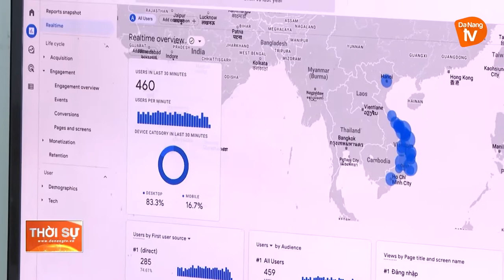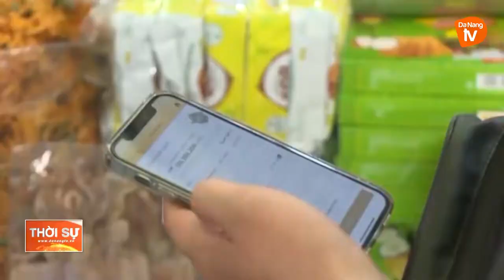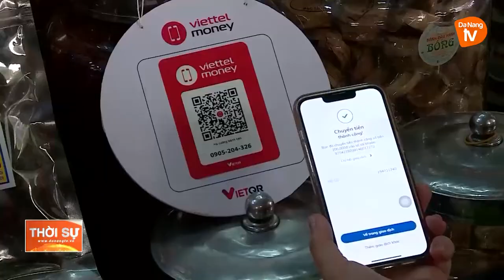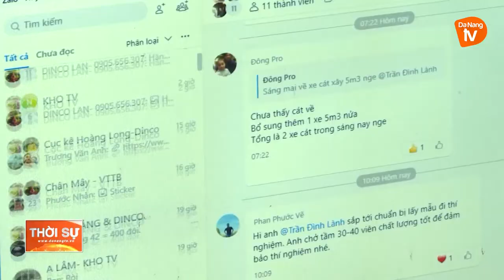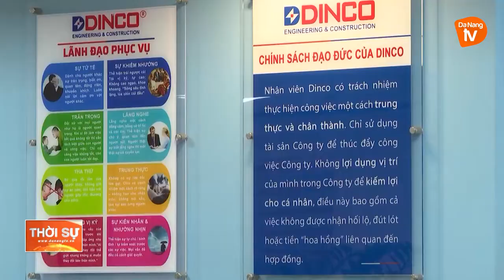VAI TRÒ DẪN DẮT CỦA DOANH NGHIỆP TRONG CHUYỂN ĐỔI SỐ